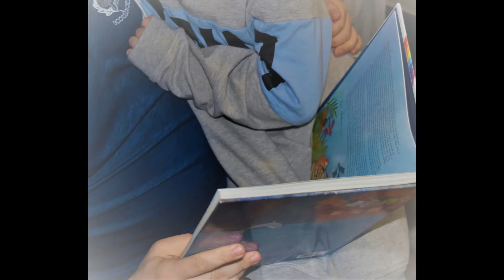Bible Bedtime Story